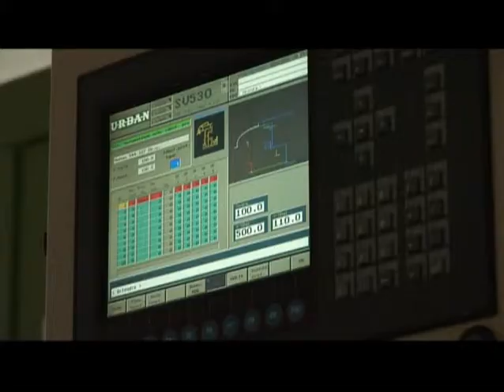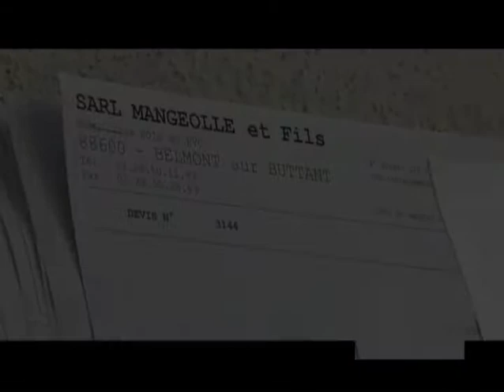MANGEOLLE ET FILS SARL fabricant de fenêtre, portes sur mesure à BELMONT SUR BUTTANT (88)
Fabricant de menuiseries PVC et bois depuis 1952 réalisations sur mesure, garantie 10 ans-QualibatRGE-NF-Certifié CSTB-fenêtres , portes-fenêtres, fenêtres coulissantes, portes de service, porte d'entrée,portes de garage,volets roulants, volets battants-Constructions neuves et rénovation

MANGEOLLE ET FILS SARL
16 Le Village
88600 BELMONT SUR BUTTANT